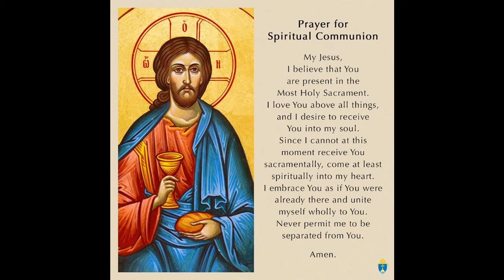April 6th Mass & Angelus from Christ the King Parish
As we continue the journey of Holy Week, may the Lord bless us with the grace to convert once again by the power of his Cross.

The Diocese of Phoenix has put together an excellent booklet on how to celebrate Holy Week at home. We highly recommend you take some time to look through it!